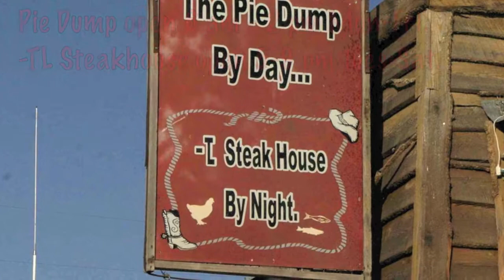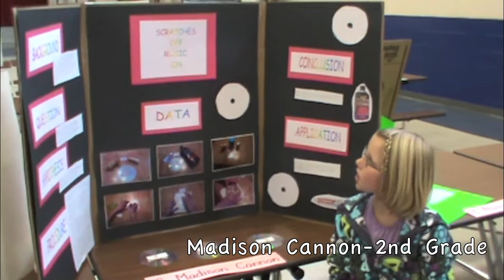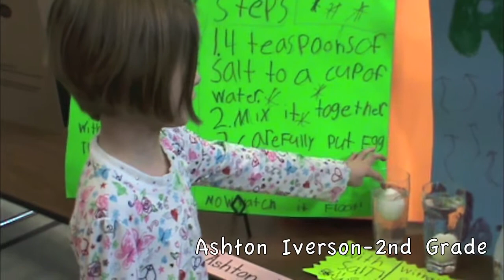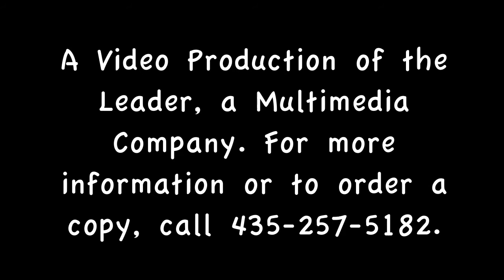Century Elementary Science Fair 2011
Century Elementary in Bear River City brought together a host of young scientists as the Kindergarten, First, Second and Third graders demonstrated their knowledge to judges during the recent Science Fair. Here is a sampling of their work.